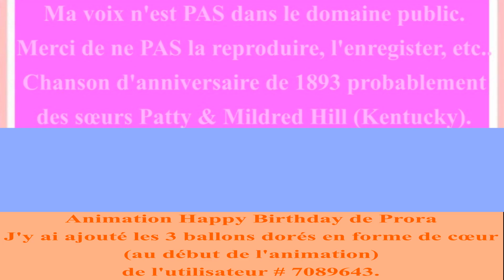🎂 JOYEUX ANNIVERSAIRE MAGALI 🎈